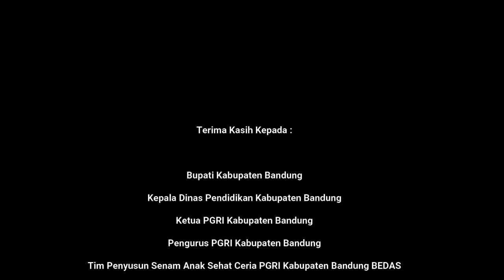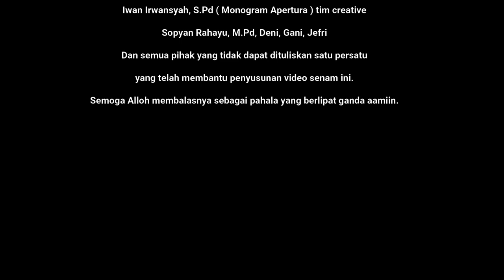Senam Anak Sehat Ceria video Instruktur (untuk menghapal gerakan)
Video SENAM ANAK SEHAT CERIA
produk PGRI KABUPATEN BANDUNG
diupload untuk kebutuhan menghapal bagi pelajar,